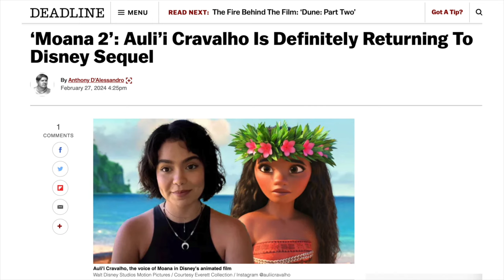Auli'i Cravalho is returning to voice Moana in Moana 2 and Live-Action Remake filming dates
Disney is giving us a lot of Moana at the moment!  Auli'i Cravalho is returning to voice Moana in Moana 2 and the Live-Action Remake filming dates have been revealed.  Watch this video for all of the details!